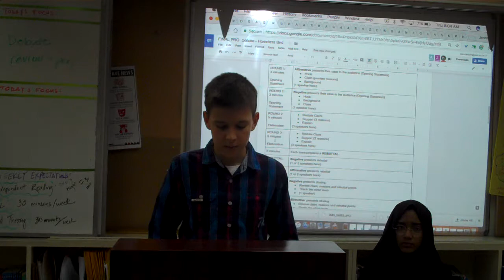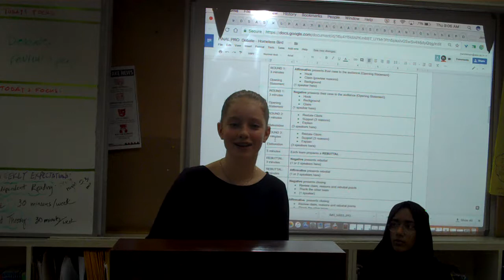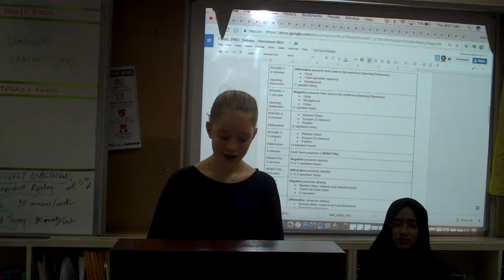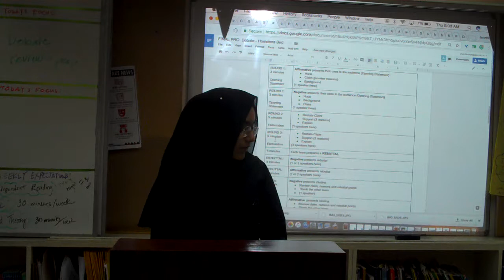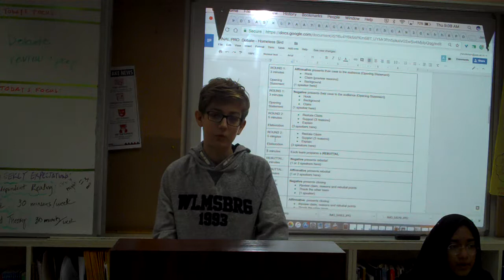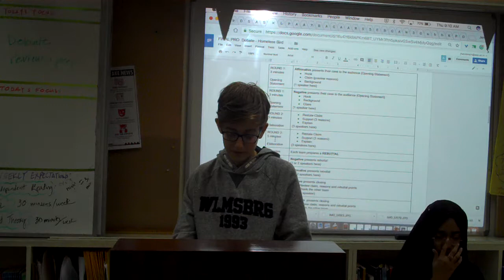Debate Round 2: Homeless Bird